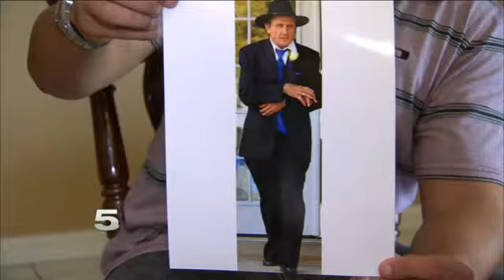KRGV CHANNEL 5 NEWS Update - August 9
Reward Offered in Stolen Firearms Case - Edinburg Man Missing Since April - Death Row Inmate's Attorney Asking for Punishment Hearing